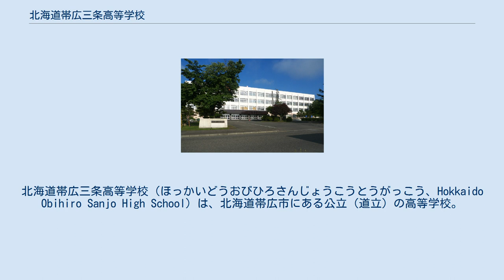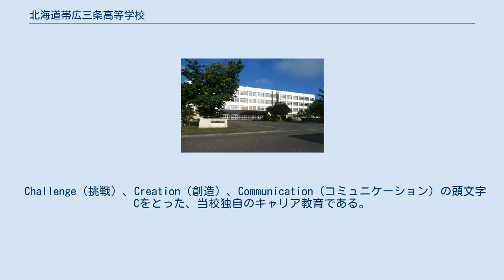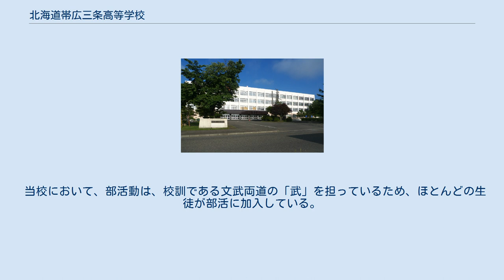北海道帯広三条高等学校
北海道帯広三条高等学校（ほっかいどうおびひろさんじょうこうとうがっこう、Hokkaido Obihiro Sanjo High School）は、北海道帯広市にある公立（道立）の高等学校。
 現在は6学級を有し、一学級40名程度。
文武両道の校風を目指している。
 新制高校発足時、高等女学校の歴史を持つ当校と、旧制中学の歴史を持ち当時隣接していた現在の北海道帯広柏葉高等学校とで生徒の一部を互いに交換した。
毎年開かれる「三柏戦」は両校の生徒だけで開かれる体育大会である。
 夏に開かれる「三条祭」では、縦割りのチームごとでグラウンドに立てた鉄骨に装飾を施したアーチをシンボルに、街をねり歩く仮装パレード、中夜祭、文化祭、体育祭が行われる。
 高い学力を身につけた知性ある人間を育成する。
 健全な判断力を備えた自立的な人間を育成する。
 心身ともに健康で明朗な人間を育成する。
 Challenge（挑戦）、Creation（創造）、Communication（コミュニケーション）の頭文字Cをとった、当校独自のキャリア教育である。
Cプロと略されることが多い。
 生徒の進路決定の補助の役目を担っており、当校の重要な教育活動の一つである。
外部からの講師や卒業生を招いて公演を開いたり、様々な資料などを利用して、生徒のより適切な進路選択を助けている。
 当校は単位制で、自分の目標に合わせて科目を選択できる。
音大などを目指すための科目も設置されている。
一年次では芸術科目、美術、書道、音楽しか選択科目がないが、二年次からは格段にその量が増える。
 現行の校歌は1953年11月25日に制定されている。
作詞は国文学者の風巻景次郎、作曲は筒井秀武。
 当校には応援歌が二つ存在する。
 多くの部活動が盛んに活動していて、全道大会、全国大会への出場を果たしている。
 当校において、部活動は、校訓である文武両道の「武」を担っているため、ほとんどの生徒が部活に加入している。